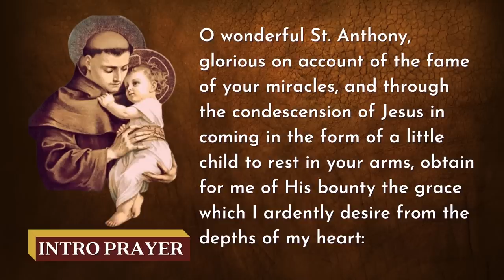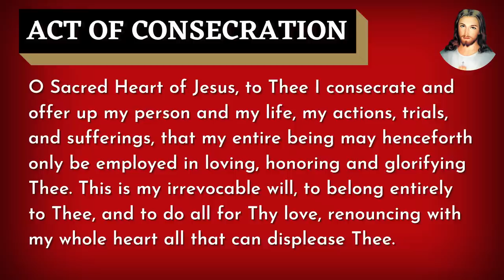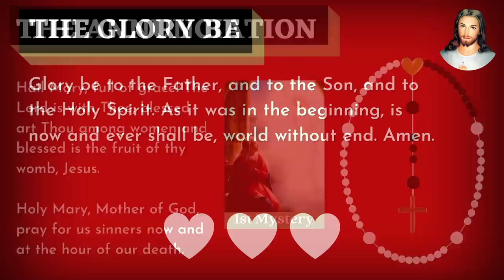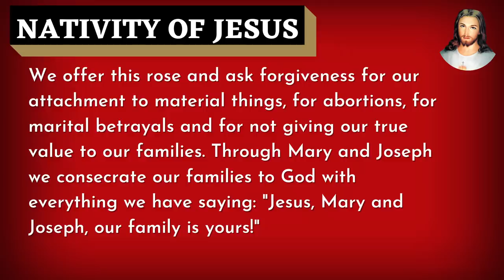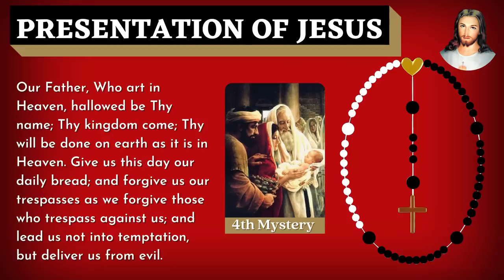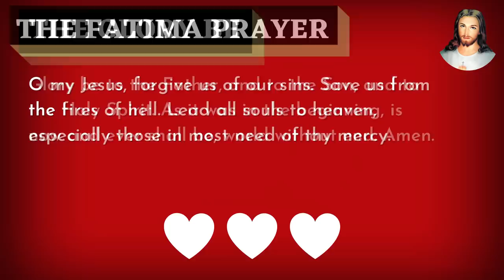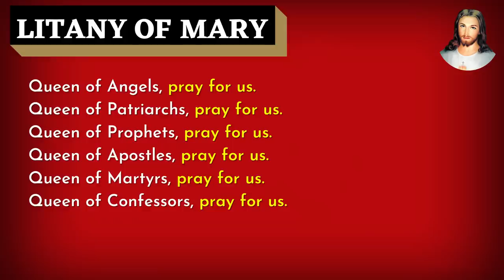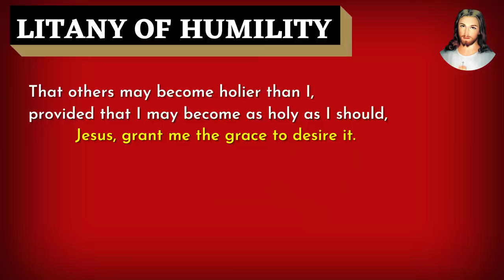Novena to St. Anthony Day 2 Rosary Monday June 5, 2023 Joyful Mysteries of the Rosary ♥️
In this Rosary Monday for today we pray the Joyful Mysteries of the Rosary with Day 2 of our Novena to St. Anthony as a community of Journey Deeper Prayer Warriors praying daily. Join us!
Timestamps below.

In this virtual Joyful Rosary today, the rosary for Mondays and Saturdays, we pray the Joyful Mysteries of the Holy Rosary.

The timestamps for each mystery:
00:00 St. Anthony Novena Day 2
06:59 Sacred Heart of Jesus Consecration
08:56 Saint of the Day
09:03 Joyful Rosary Opening Prayers
11:36​ The Annunciation - 1st decade
16:55​ The Visitation - 2nd decade
22:19​ The Nativity - 3rd decade
27:50​ The Presentation of Jesus - 4th decade
33:20​ The Finding of Jesus - 5th decade
38:49 Hail Holy Queen & Closing Prayers
40:03 Litany of Mary
45:43 Prayer to Saint Joseph
46:46 Saint Michael the Archangel Prayer
47:12 Memorare Prayer
47:48 Litany of Humility